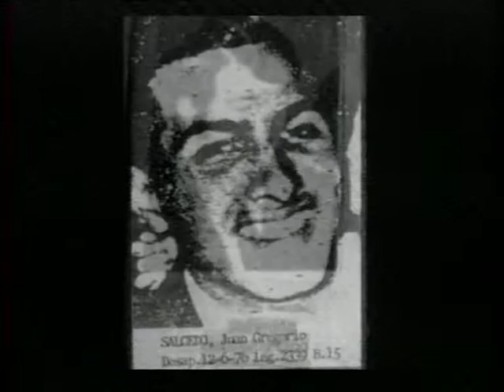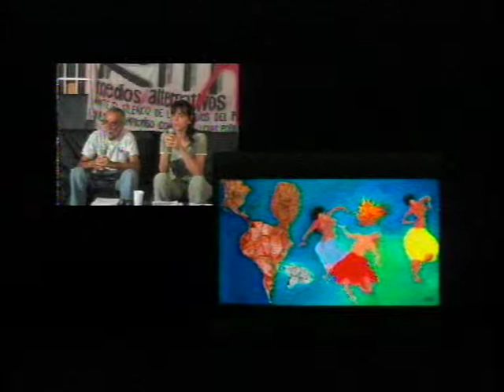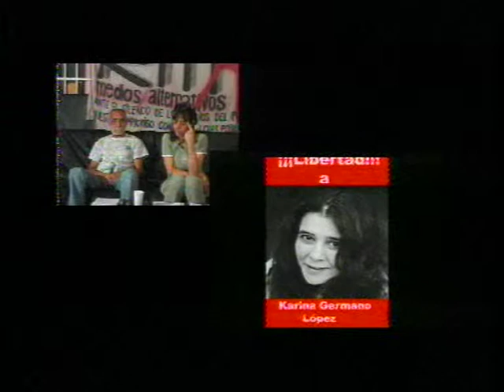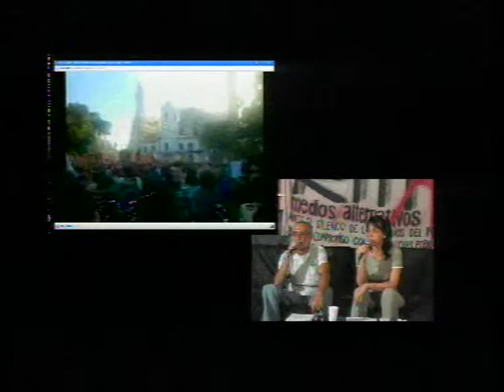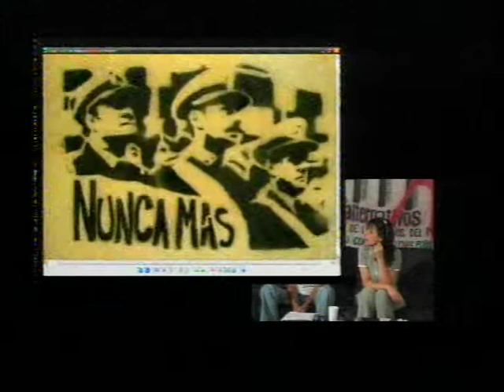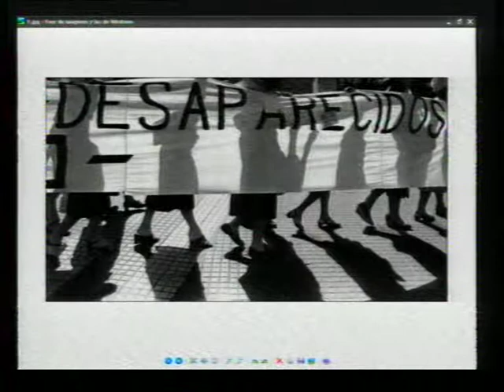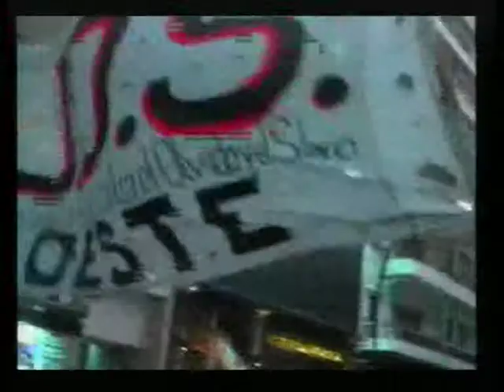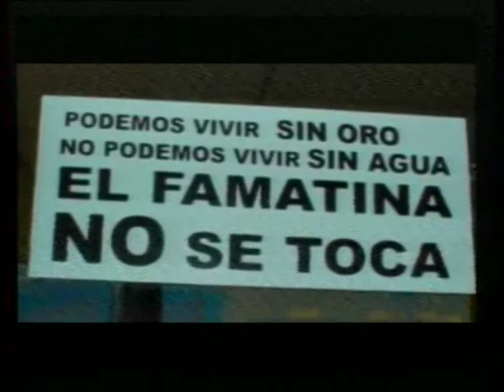24 marzo 2012 - RNMA Transmisión Especial a 36 años del Golpe Cívico-Militar (Parte 05 de 5)